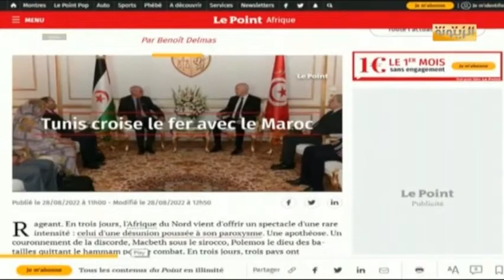رفيق عبد السلام : سعيد افتعل أزمة مع المغرب، لم يكن مجبرا على استقبال جبهة البوليساريو وحب يعمل الشو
د. رفيق عبد السلام وزير الخارجية الأسبق - لندن : قيس سعيد افتعل أزمة مع المغرب لأنه لم يكن مجبرا على استقبال زعيم جبهة البوليساريو وحب يعمل الشو